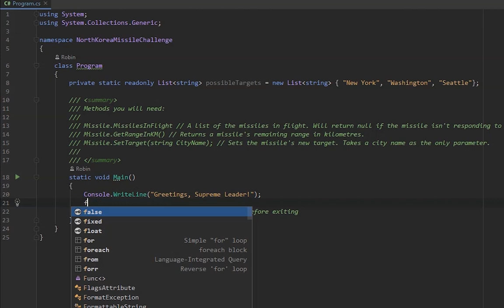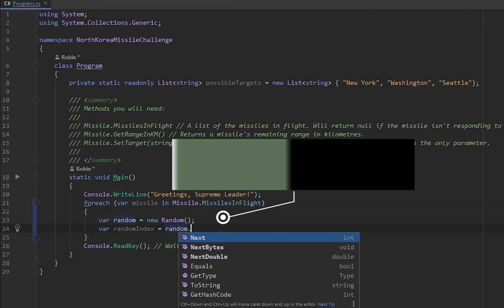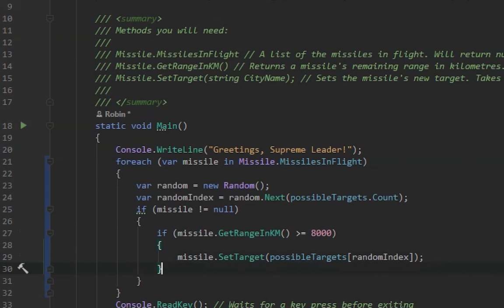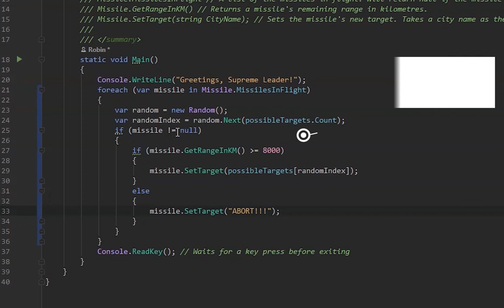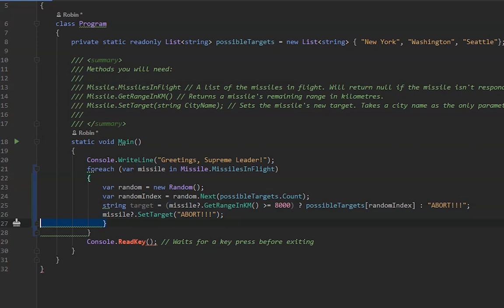C# Missile Challenge - Test Your C# Skills with Kim Jong Un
There are 4 missiles making their way across the Pacific Ocean and Kim needs your C# skills to make sure they hit their targets! Hurry!!

With this challenge, there is the option for coding along. You can access the code on GitHub

Here's a long shot - are you a piano teacher who owns an Oculus Quest?? I'm trying to find one to help me out with my VR piano app